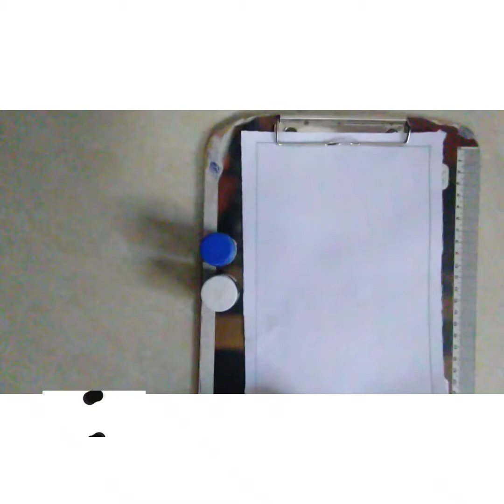shivaratri painting 🖌️/ easy painting / arts & painting with bhargav sai ...